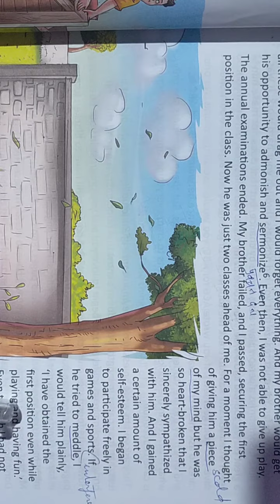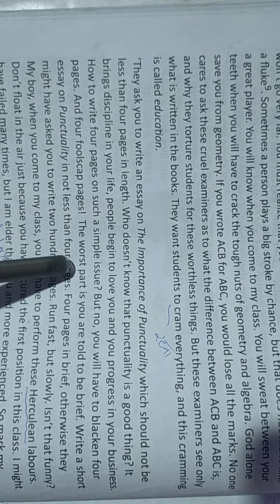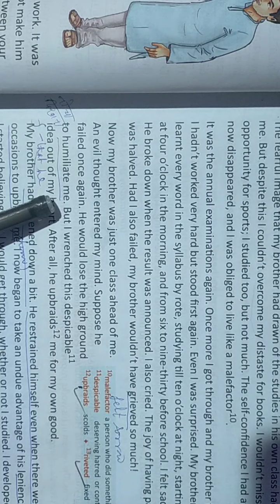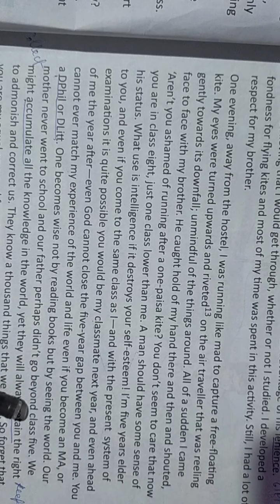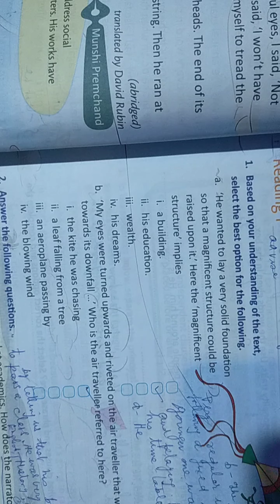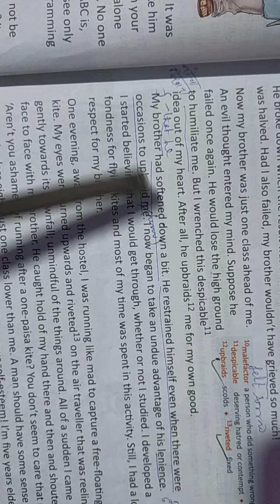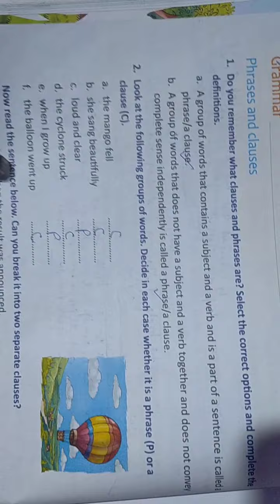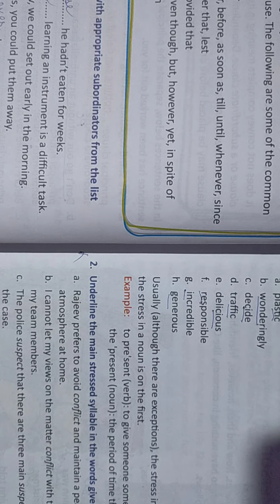cl8 Oxford New Pathways mcb l1 My Big Brother.pt2